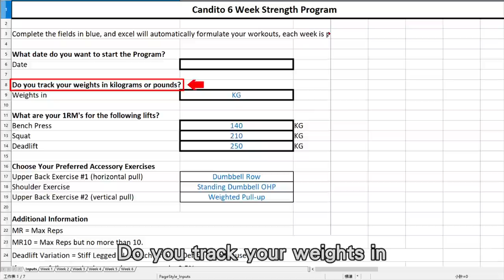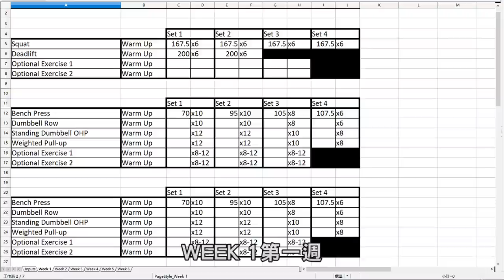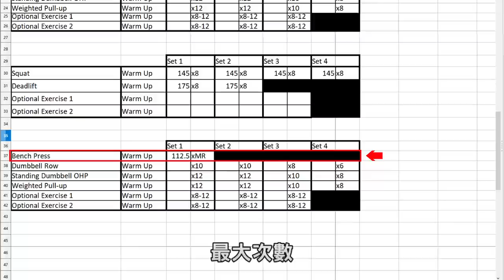教你看懂蓋伊目前在跑的【力量＆肌肥課表】│健人訓練│ 2019ep12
CANDITO課表連結：
蓋伊目前使用中的蛋白質補充品品牌